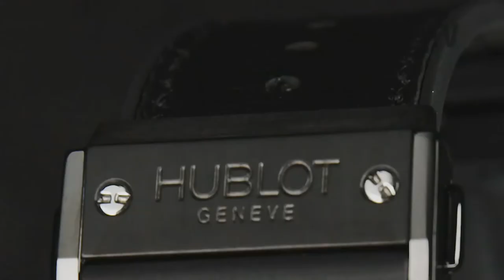Puntata n° 175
In questa puntata di Safe-Drive Motorsport è protagonista il marchio Peugeot, ma in questa occasione non si parla di rally.
Sotto i riflettori, e per lui non si tratta certo di una novità, l’esordio di Stefano Accorsi nel Campionato Italiano Turismo con la Peugeot 308 Racing Cup al fianco di Max Arduini.

Per parlare di questa grande operazione sotto il profilo della comunicazione, ma altrettanto entusiasmante anche dal punto di vista umano e sportivo, ci ha raggiunto in studio Carlo Leoni, Direttore della Comunicazione per il Gruppo Psa Italia.
L’iniziativa che ha avvicinato Accorsi e la filiale italiana del marchio del Leone si è sviluppata in particolare negli ultimi anni, prima attraverso gli spot pubblicitari e in seguito con la realizzazione del film “Veloce come il vento”, pellicola che è valsa allo stesso Accorsi il premio “David di Donatello” come migliore attore protagonista.

Lo spazio delle news questa settimana è dedicato alla Ktm X-Bow Battle Series, campionato di carattere europeo dove regina assoluta è la roadster del marchio austriaco, realizzata in collaborazione con un nome protagonista indiscusso del motorsport: Dallara.

La rubrica Racing Time celebra lo straordinario avvio del team Ferrari nel Campionato del mondo di F.1. Per affrontare questo argomento e la sua celebrazione attraverso una partnership esistente ormai da molti anni, in studio Emanuele Cito Filomarino, Marketing & Communication manager del marchio orologiero Hublot Italia e Paolo Artemi opinionista di Style-Corriere della Sera.